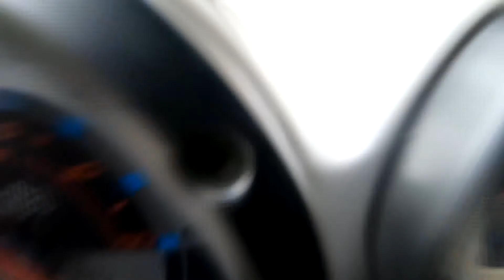F10 Top Racing 70cc Giro Mura Bergamo Città AltaVenetian Walls Ride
video girato male perchè non capisco mai che va in testa quella merda di gopro